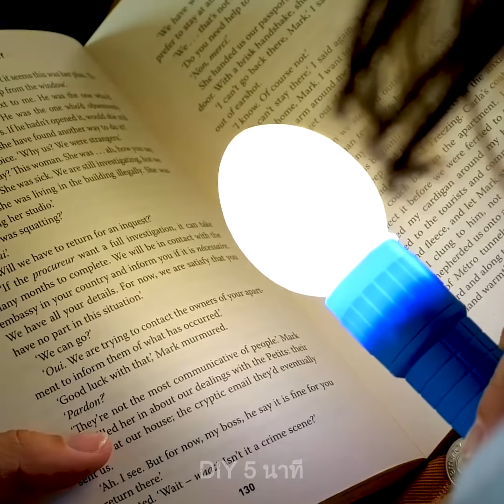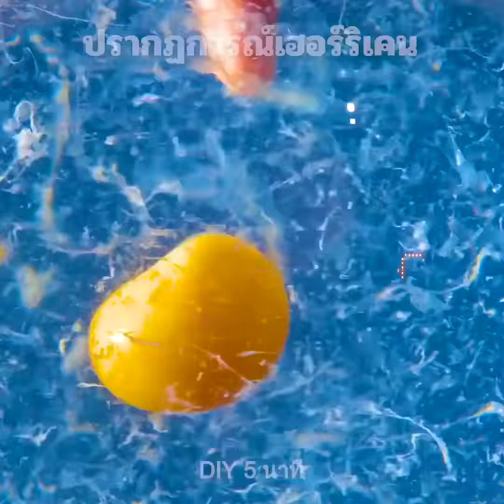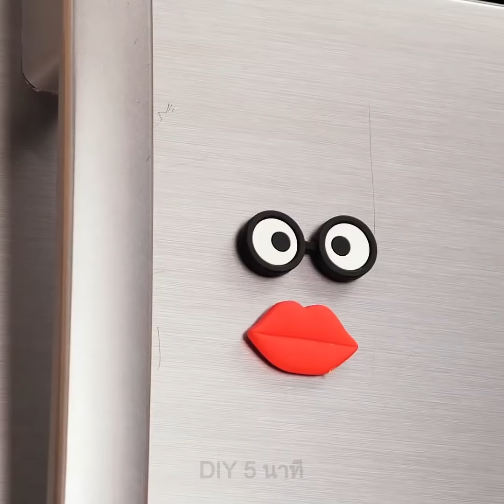เคล็ดลับสุดบ้า 37 อย่างที่จะทำให้คุณตะลึง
ทริคตลก ๆ ที่คุณจะชอบ

คุณอยากแกล้งเพื่อนขำ ๆ มั้ย ดูคลิปนี้ซึ่งเต็มไปด้วยการทดลองกับไข่ที่จะทำให้คุณทึ่ง! ยิ่งกว่านั้นการทดลองทั้งหมดที่เราแบ่งปันไม่จำเป็นต้องใช้ทักษะพิเศษหรือเครื่องมือราคาแพง
ไอเดียแรกนั้นเจ๋งมาก! คุณทอดไข่ได้โดยไม่ต้องใช้ไฟ ใช่ ฉันพูดจริง! ตอกไข่ลงในชามแล้วเทแอลกอฮอล์ 96% รอ 30 นาทีและเพลิดเพลินกับเวทมนตร์  สร้างเอฟเฟกต์พายุเฮอริเคนในตู้ปลาขนาดเล็ก เติมน้ำในตู้ปลาแล้วใส่ไข่ดิบลงไป ดูวิธีทำในคลิป อีกไอเดียที่ยอดเยี่ยมคือการเปลี่ยนหลอดไฟด้วยเปลือกไข่
เรารู้วิธีเช็คไข่ดิบ วางไข่บนพื้นผิวที่เรียบแล้วหมุนไข่ ไข่ต้มจะหมุนเร็วกว่าไข่ดิบ
นอกจากนี้ลองดูรวบรวมไอเดียในครัวเรือนที่จะเปลี่ยนกิจวัตรประจำวันของคุณ หากคุณไม่รู้วิธีเก็บข้าวและป้องกันแมลง สิ่งที่คุณต้องทำก็แค่ใส่กระเทียมและพริกไทยลงไปในขวดพร้อมกับข้าว คุณแช่แข็งซุปเอาไว้กินทีหลังได้ เอาไข่แช่เกลือเพื่อให้เก็บรักษาไว้ได้นานขึ้น
และแถมอีกนิด คุณจะได้เรียนรู้วิธีที่สุดบ้าในการใช้ที่นั่งชักโครก วิธีทำแว่นกันแดดจากสก็อตเทป วิธีการซ่อมกุญแจ วิธีการเล่นตลกกับเพื่อน ๆ โดยใช้ขวดเบียร์ และคุณจะได้เรียนรู้วิธีลดขนาดกางเกงยีนส์ของคุณด้วย

TIMESTAMPS:
00:09 การทดลองกับไข่
04:20 วิธีเก็บลูกพลัม
05:14 มะเขือเทศแช่แข็ง
10:11 แกล้งเพื่อนฮา ๆ